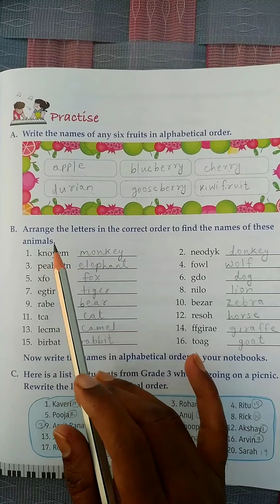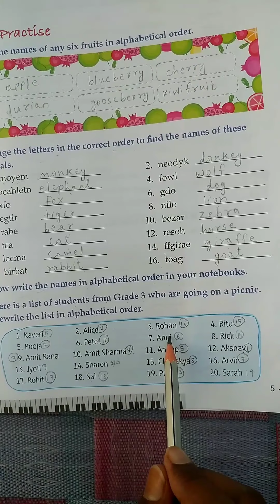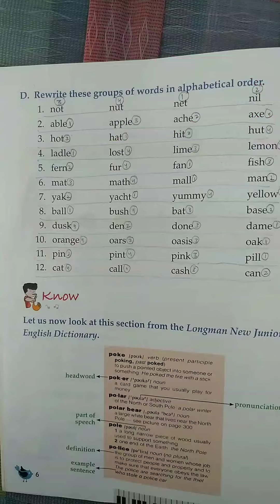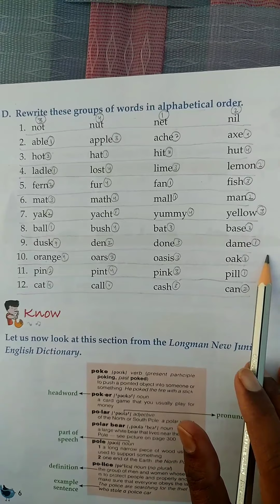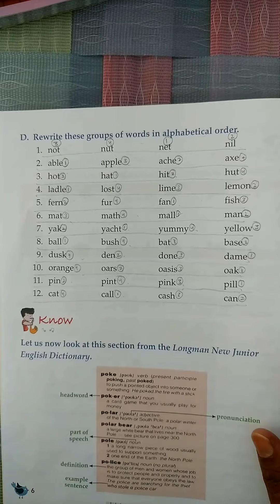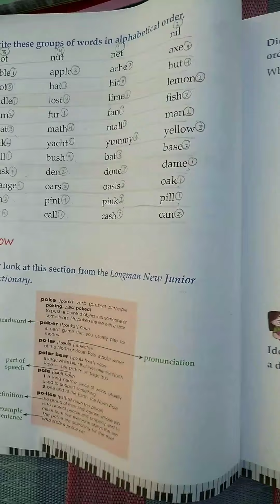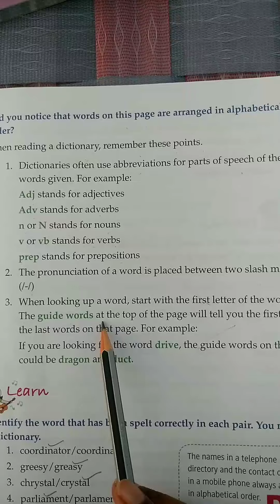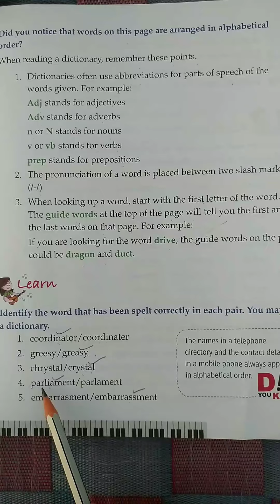Tune into grammar//class-3//ch.1-The Alphabetical order//explanation//part-2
explanation video